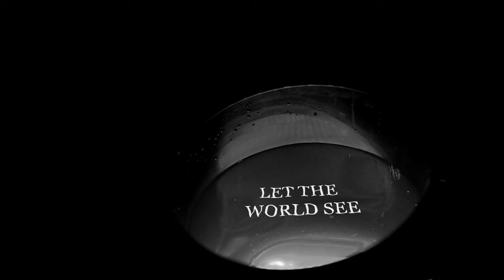Pail - 1st Place Winner of the 2022 Victoria Regionals for IYSFF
Follow the tale of 'Pail', a pale journey of a bucket, a woman and a colourful world yet to be discovered.